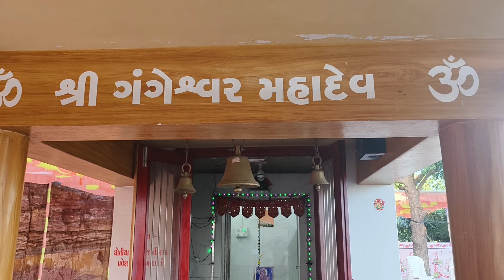વહુઓને ખુશ કરવા માટે જુઓ કેવા શબ્દો વાપરવા પડે છે.vhu o ne khush karva keva shabdo vaprva pade chhe.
આજે એક દિવસમાં બે બે પ્રોગ્રામ હતા, એટલે પરિવારને બેલેન્સ કરવું પડે